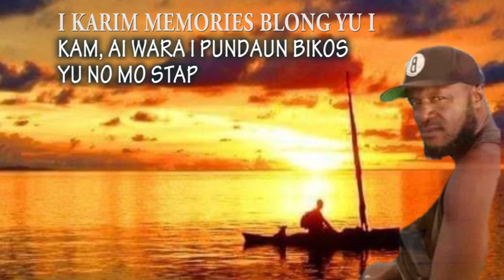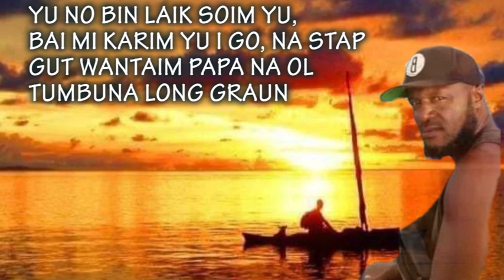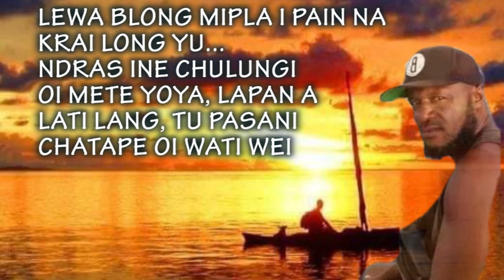Yu Stap Weh Nau (Tribute to Late Brother Backsticks)...Maseh - PNG Music 2023.